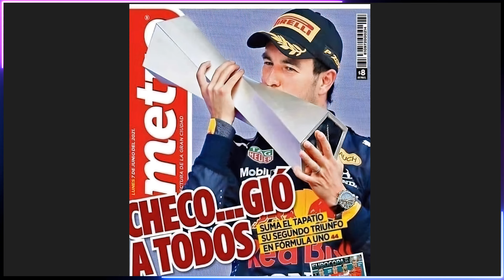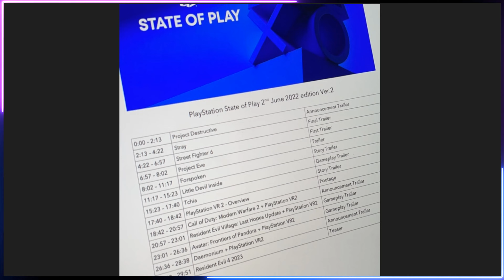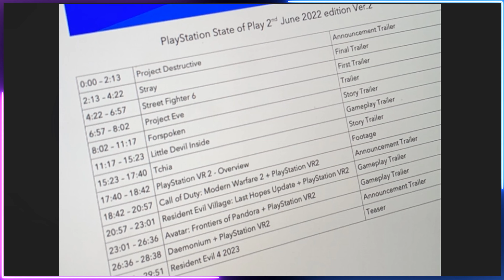NOCHESITAS ENTRE SEMANA 010: GANO EL CHECO PEREZ 🏎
PUEDES ENCONTRAR TODOS LOS MODELOS Y TALLAS DISPONIBLES DE MIS PLAYERAS PONIENDO EN EL BUSCADOR DE MERCADO LIBRE LA PALABRA: “TIBUTROLL”

( APOYEN A MIS CHILES )